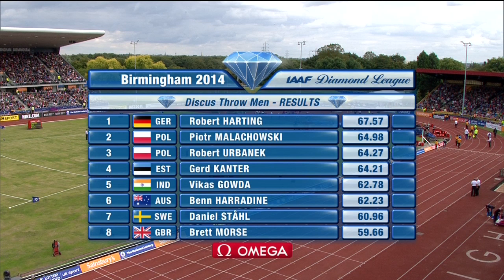Birmingham 2014: Men's Discus | Top 3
The top 3 of the Men's Discus at the 2014 Sainsbury's Birmingham Grand Prix on 24th August.

1.) Robert Harting (GER): 67.57m
2.) Piotr Malachowski (POL): 64.98m
3.) Robert Urbanek (POL): 64.27m